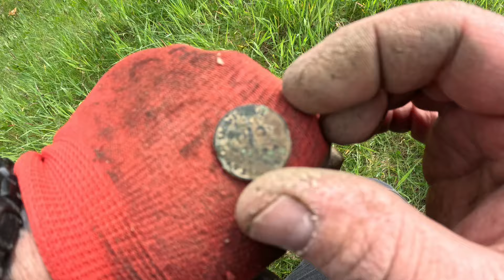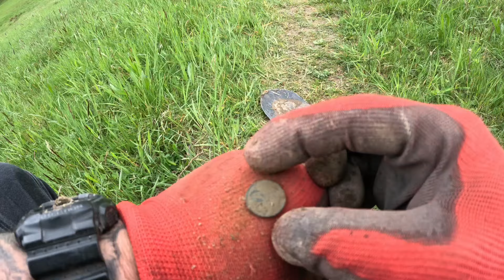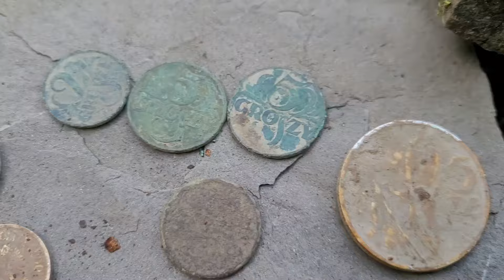Międzywojnie , kto nie kocha tych monet !!!